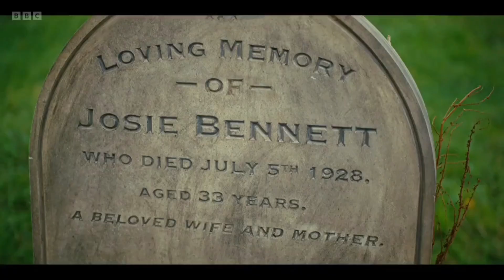Tom Bennett Scenes-World on Fire S2 🔥